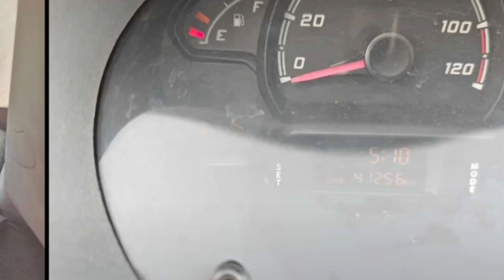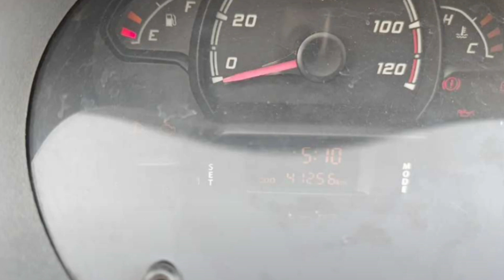Tata Nano | Olx Offer OLX de rha hai tata nano only On - 43,000/- Rs | Hurry up 🥰 | Nani car | 43000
Hashtag #️⃣